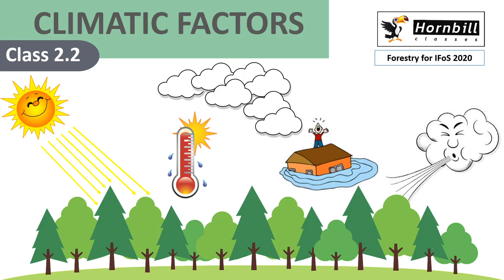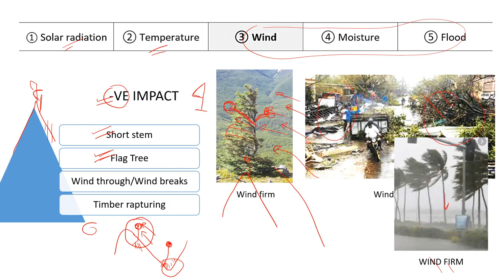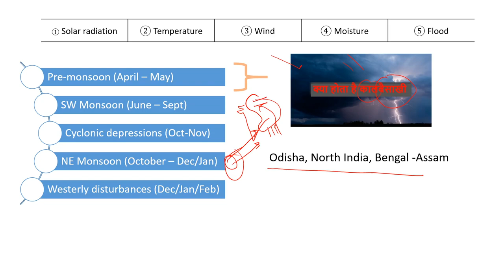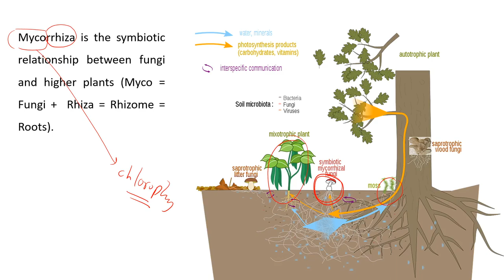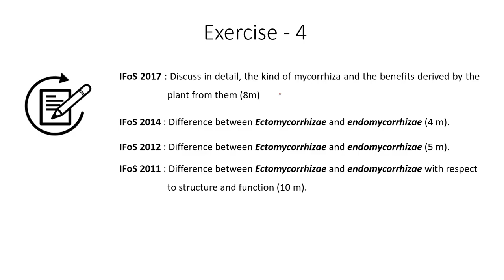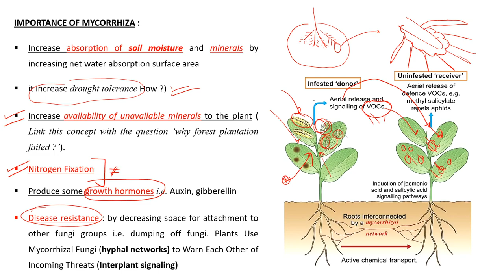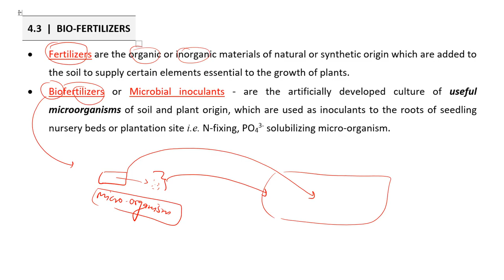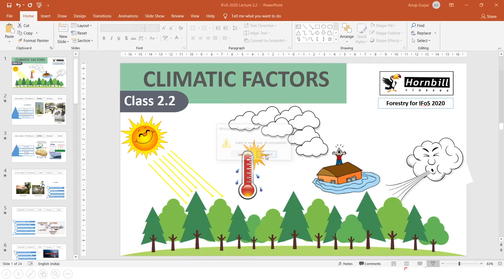3. IFoS-2020 | Silviculture - Edaphic factors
Forestry  |  IFoS-2020